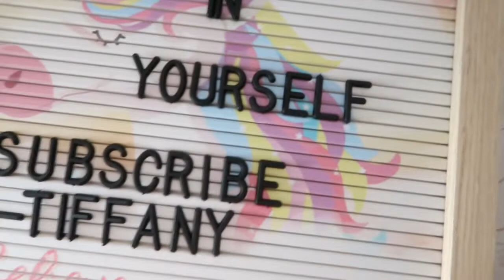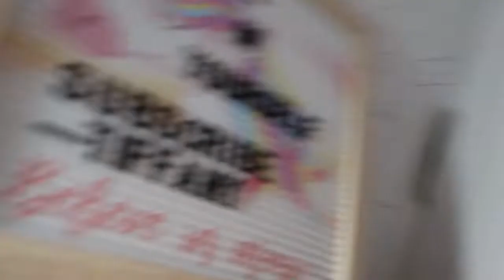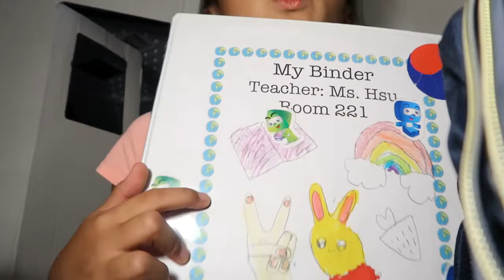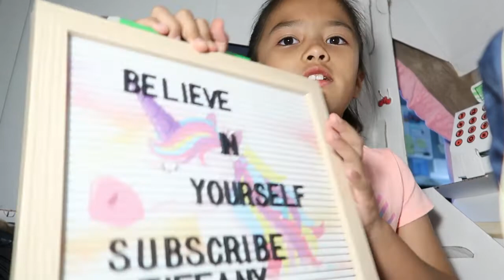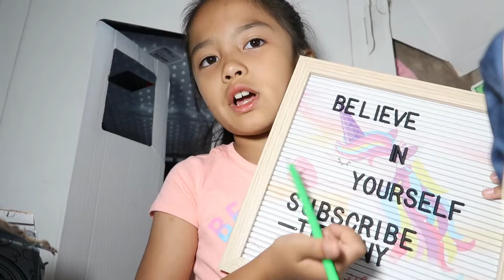MY AFTER SCHOOL ROUTINE | Tiffy Spiffy LA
Hi Spiffy Fam, for today's video I decided to share with you guys what I do after school. Enjoy!